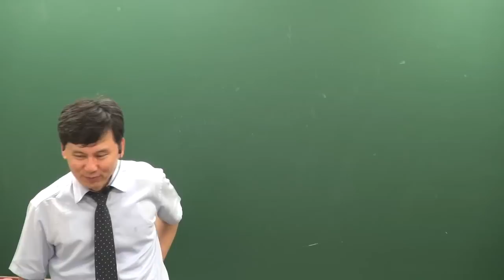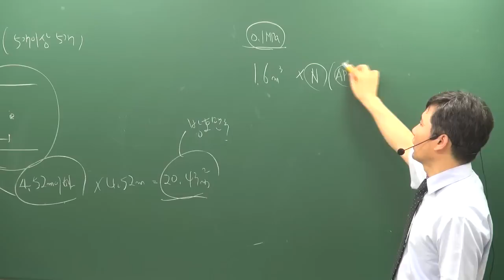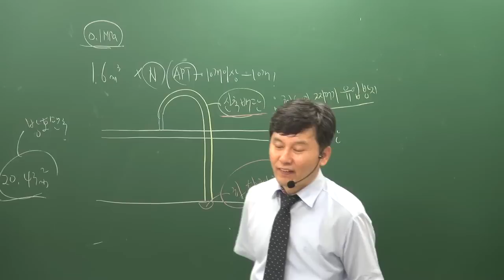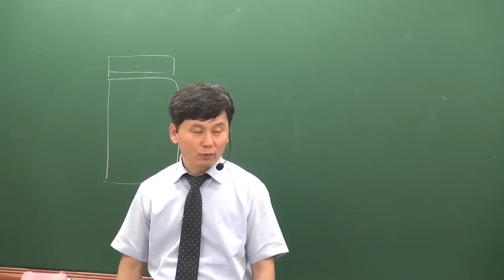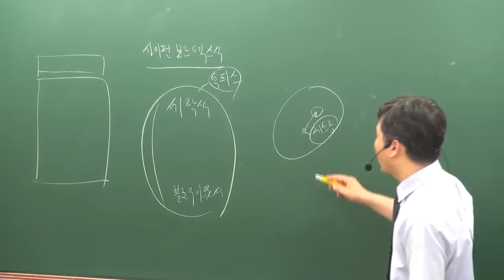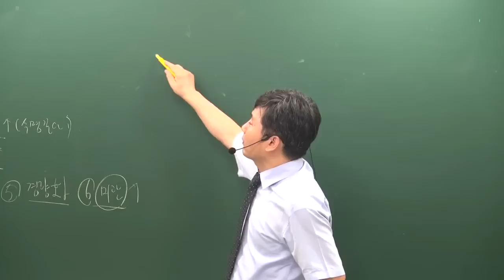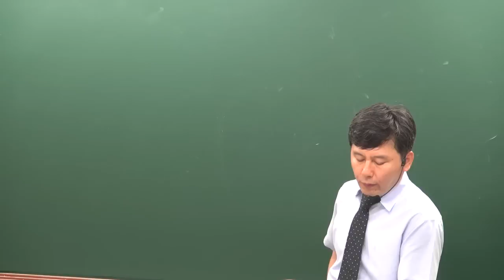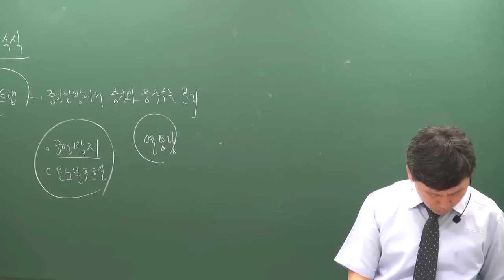[주전무] 2019년 주택관리사 시설개론 파이널총정리 7-6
[주택관리사 전부 무료인강] 2019 주택관리사(보) 파이널총정리특강의 무료인강 [시설개론] 송일근교수

주택관리사시험,주택관리사,주택관리사보,주택관리사공부방법,주택관리사시험일정,주택관리사시험과목,주택관리사인강,민법,주택관리사교재,주전무,주택관리사시험과목,주택관리사1차,설명